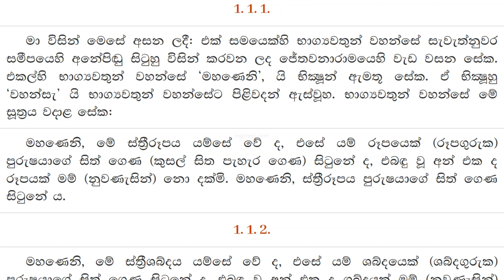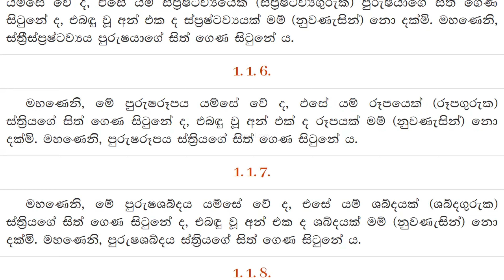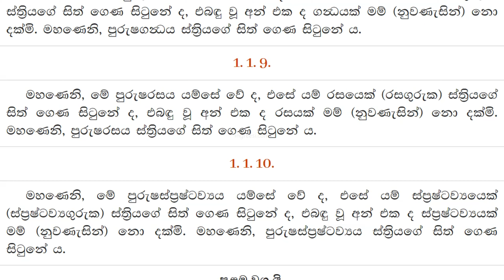චිත්තපරියාදාන වර්‍ගය — සුත්‍රාන්ත පිටකයෙහි — අඞ්ගුත්තර සඟිය — ප්‍රථම භාගය — ඒකක නිපාතය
May The Noble True Doctrine Last Forever!
චිරං තිට්ඨතු සද්ධම්මො! | සදහම ලෙව්හි තිර වේවා!
Ciraṃ Tiṭṭhatu Saddhammo!

Content/Text may be subject to copyright.